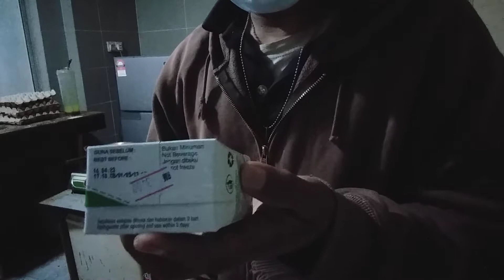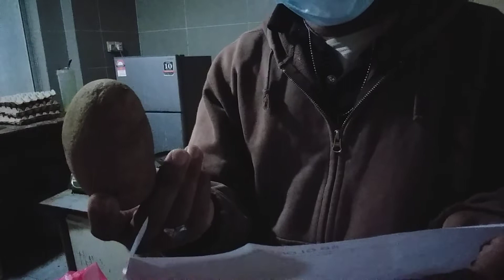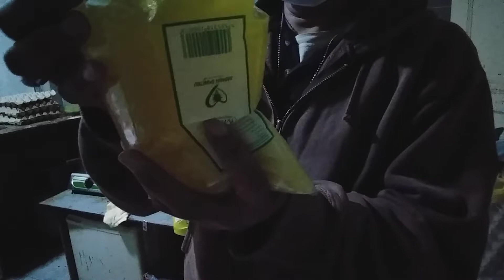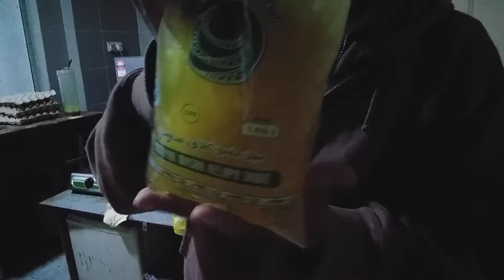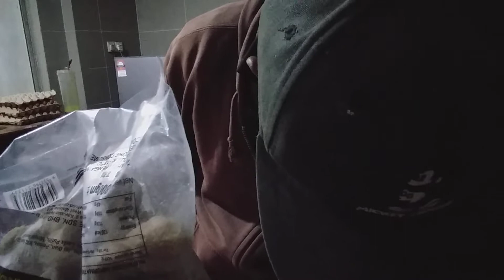BANDINGKAN ...HARGA !!!BAHAN POKOK INDONESIA#malaysia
balegondrongchanelewongcilacap#
perbandinganbahanpokok#indonesia#malaysia